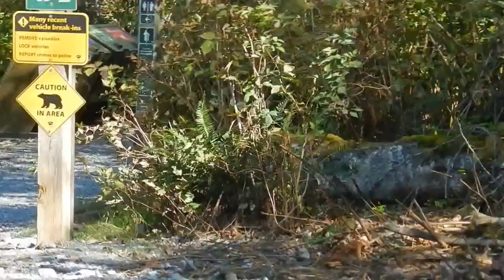TheBear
Finally, my mother in law has a chance to see a real bear in a wild as is. :)